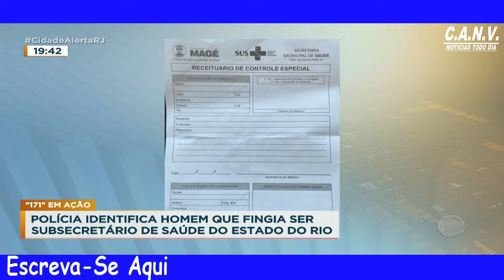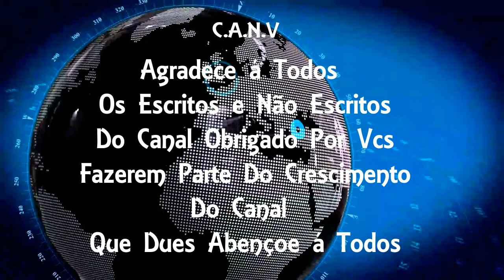Polícia identifica homem que fingia ser subsecretário de Saúde do estado (Rio)